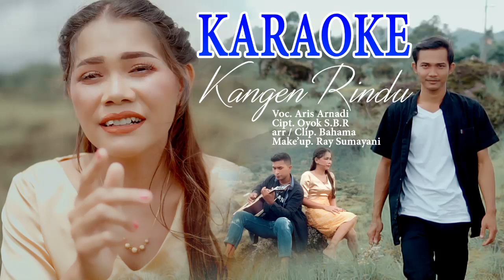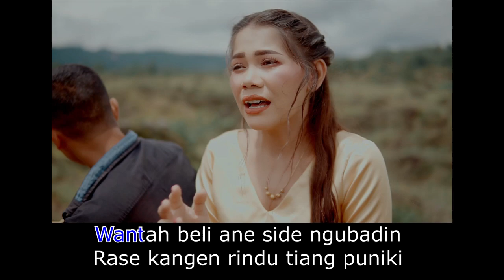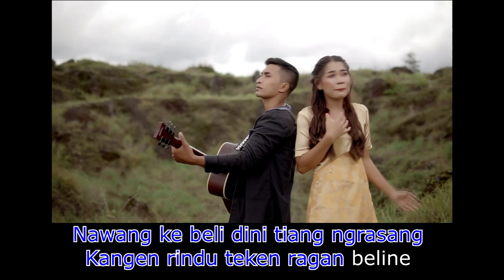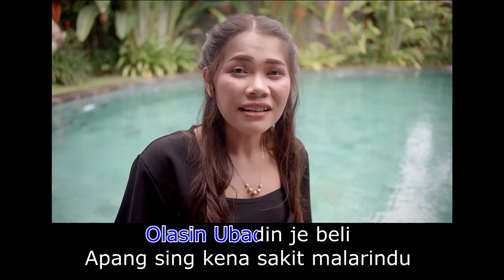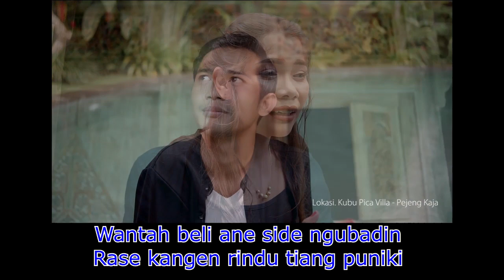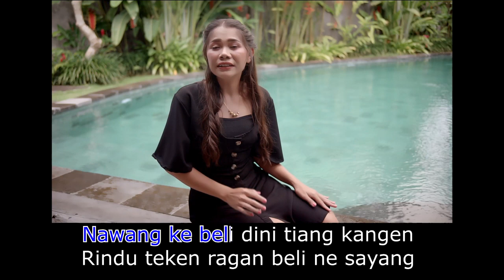KANGEN RINDU KARAOKE - ARIS ARNADI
MUSIK TANPA VOCAL / KARAOKE KANGEN RINDU
PRODUKSI BAHAMA STUDIO